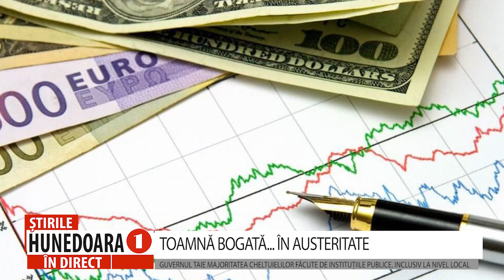GUVERNUL TAIE MAJORITATEA CHELTUIELILOR FĂCUTE DE INSTITUȚIILE PUBLICE, INCLUSIV LA NIVEL LOCAL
TOAMNĂ BOGATĂ...ÎN AUSTERITATE
        Guvernul Ciolacu urmează să adopte o ordonanță de urgență care va introduce o serie de măsuri fiscale și bugetare menite să gestioneze deficitul bugetar pentru anul 2024. După modelul aplicat anul trecut, pentru optimizarea cheltuielilor publice și consolidarea disciplinei financiare, se vor tăia majoritatea cheltuielilor făcute de instituțiile publice, inclusiv la nivel local.